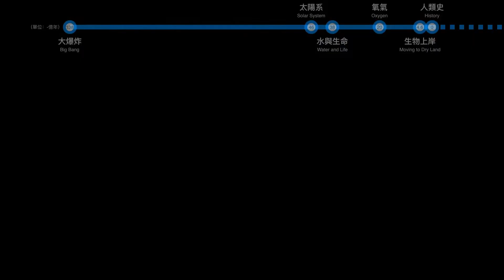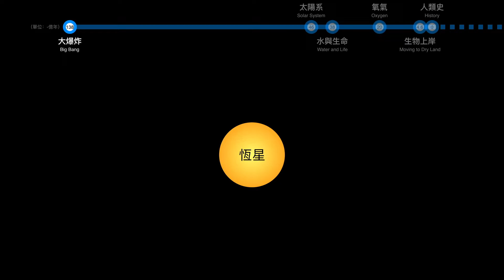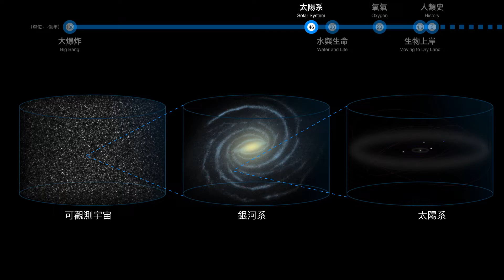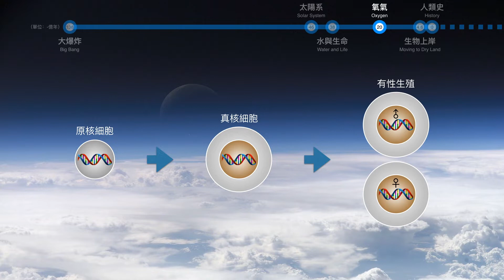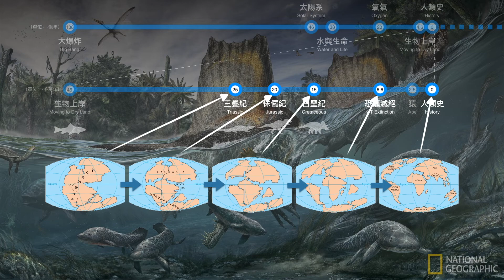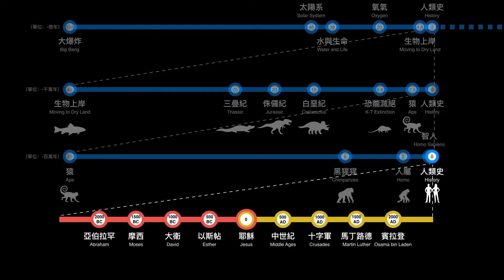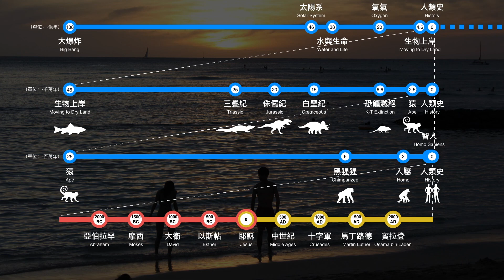科學的創世紀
這支影片試著從科學的角度，來理解人類在宇宙時空當中的定位，同時思考人類自身存在的意義。